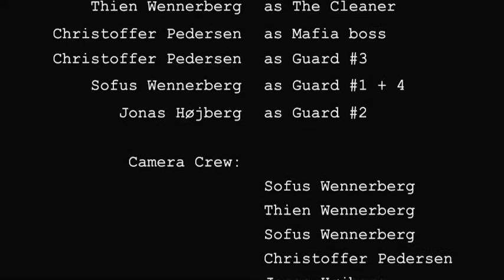The Cleaner 2 - Free Country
The second movie in the short action series by Sofus Wennerberg. This time featuring more participants from the local community, and more advanced techniques in the camera and cutting. Thien, as usual has the leading role as The Cleaner.